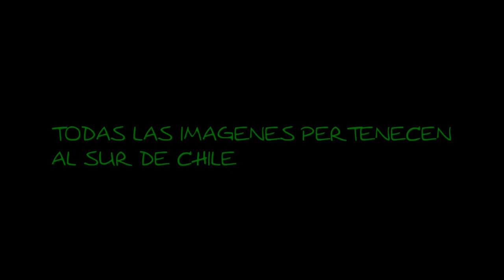Unicorn Heads Light Expanse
TODAS LAS IMÁGENES PERTENECEN AL SUR DE CHILE
CHANOZEUS ALVERNESTO
CONCEPCION CHILE